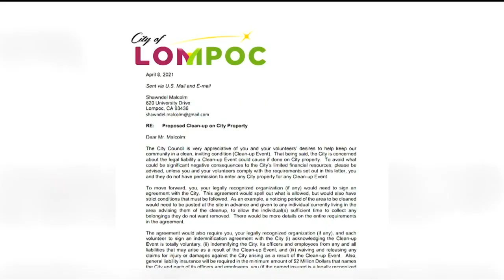Lompoc City Officials respond to riverbed cleanup waived fees